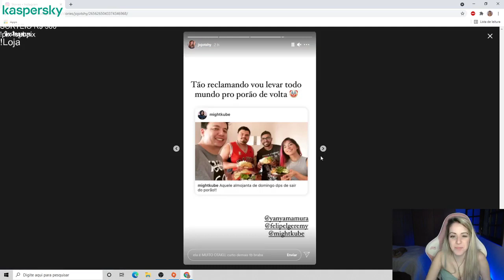Como Responder o Stories da crush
Clip tirado da Live da BIANQUINHA182 na twitch.com